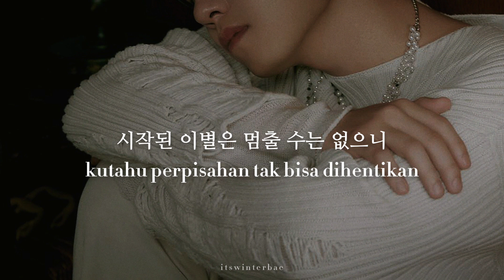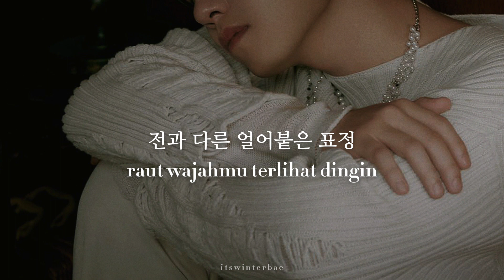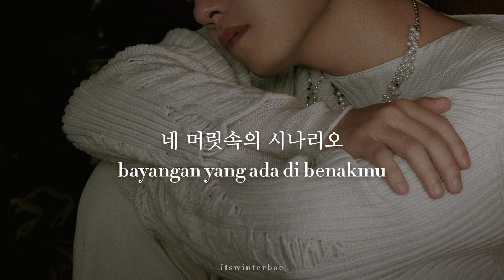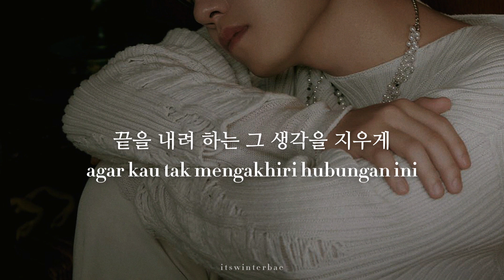[KR/ID] Wonpil (원필) - Sincerity 지우게 (Lyrics Translation Sub Indo)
Wonpil (원필) - 지우게 Sincerity (Lirik Terjemahan Bahasa Indonesia / Indo Lyrics)

🎶 : 지우게 (Sincerity)
🎤 : Wonpil (원필)
📼 : Pilmography (2022)

Credits.
Lyrics by Wonpil, Young K
Composed by Wonpil, Hong Jisang
Arranged by Hong Jisang

[ROM LYRICS]
miryeon eobsi chagawojin nunbit
da ta beorin ipsullo
gyeou butjapgo itdeon nae soneul
noheurago haneun neo

sijakdwen ibyeoreun meomchul suneun eobseuni
jal jinae haengbokhae
ajik deutgo sipjin aneun mal
garan mareun haji ma

naege jamkkaneul jul su itdamyeon
mwodeun hae bolke
haryeodeon geu mareul samkil su itke

ajing nan
jeonhagopeun jinsimi namaseo
deo aesseo bolke
kkeucheul naeryeo haneun geu saenggakeul jiuge

jeon-gwa dareun eoreobuteun pyojeong
jichyeo beorin malturo
himgyeopke himangeul pumdeon nareul
tte-eo naeryeo haneun neo

eopjireun sun-ganeun dwedollil su eobseuni
jal jinae haengbokhae

ne meorissoge sinario
wangyeori nagi jeon
han beone gihwereul jwo
geugeomyeon dwae

ajing nan
jeonhagopeun jinsimi namaseo
deo aesseo bolke